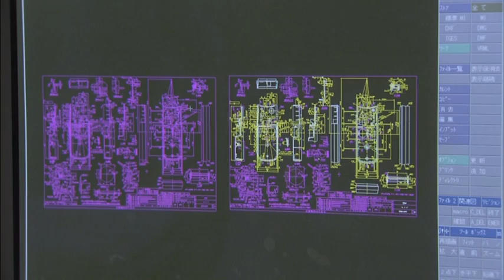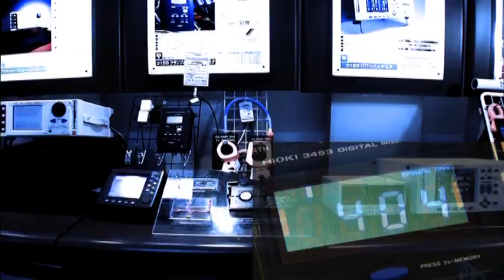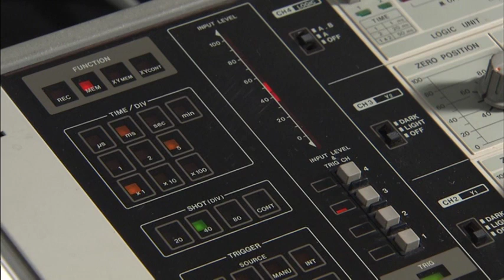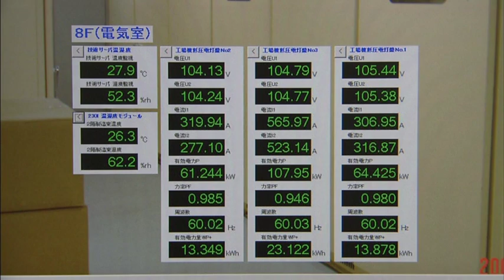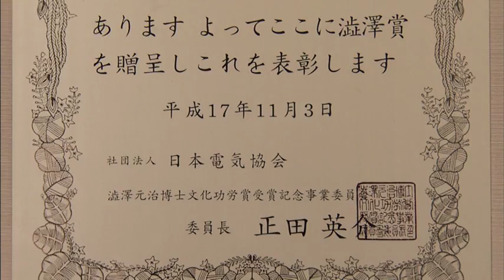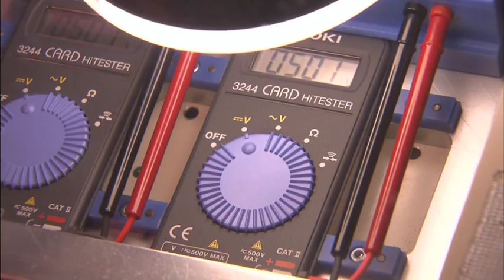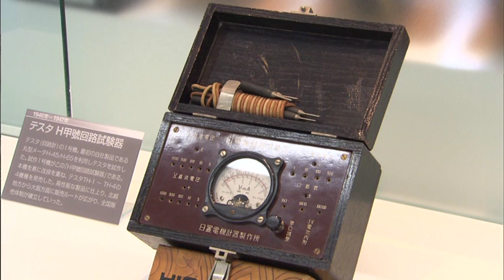Hioki EE Corporation video presentation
Hioki EE Corporation. Electrical Measurement Intruments, for all kind of industries. Shows Hioki's values, goals and philosophies. High accuracy and precision instruments for data logging, power surveys, electronic component testing and field instruments for research and development laboratories, production lines, electronic manufacturing, industrial power and maintenance instruments.